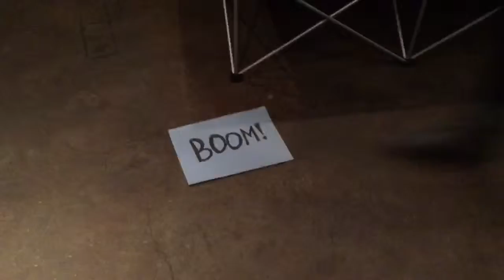Wrecking Ball - Mr. Holland's O-Face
District Karaoke - Hard Times Cafe - Cards Against Humanity Week